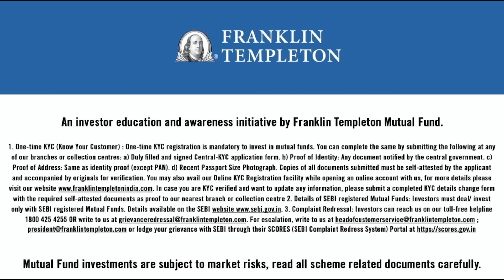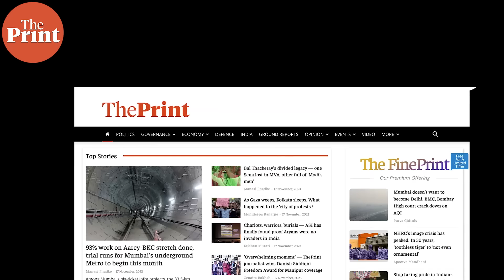A case for de-hyphenated liberalism at ThePrint & the call to to 'unbox' our politics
Here’s the credo of ThePrint. Indian liberalism need to unbox. To build an idea that’s liberal on society, liberal on economy, uncompromising on constitutional principle and national security, accepting no “root-causes” excuse for terrorism or Maoist violence. Then you won’t need to go to Jantar Mantar or promote hashtags to prove anything, to either side. Watch NationalInterest, originally published on 1st July, 2017 with the Editor-in-Chief Shekhar Gupta.